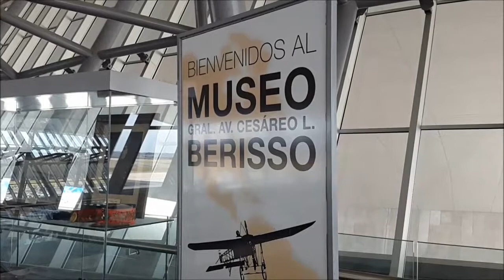Visita al museo aeronáutico Cesáreo L. Berisso en el aeropuerto de Montevideo (7/8/18)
Este pequeño museo está emplazado dentro del aeropuerto de Montevideo, y se puede acceder sin necesidad de pasar migraciones.
El museo incluye una colección de tres aviones y varios trofeos.
El museo está emplazado dentro del aeropuerto, porque el mismo se llama Aeropuerto Internacional de Carrasco, General Aviador Cesáreo L. Berisso.